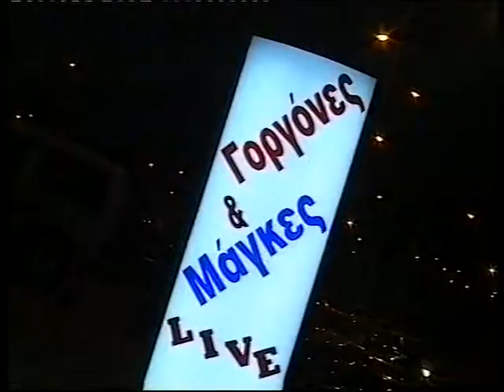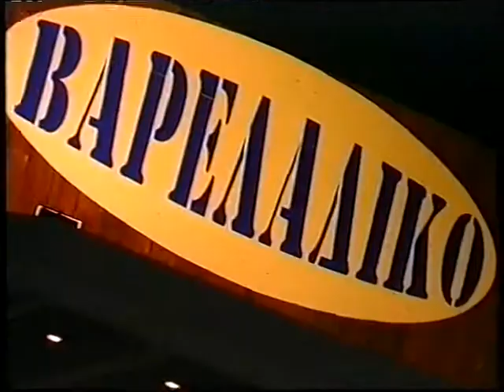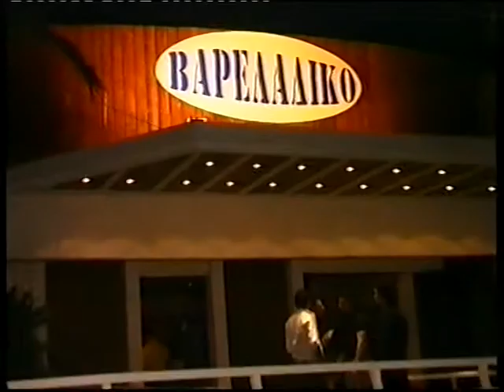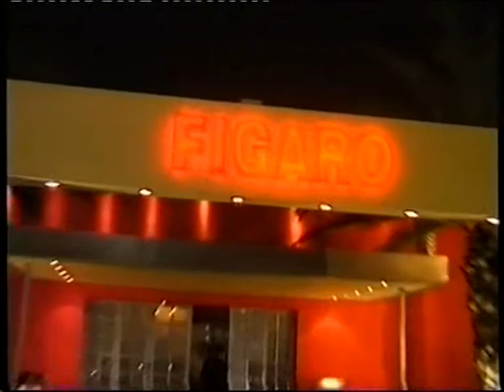I IOANNA PARISIDOU STIN EKPOMPI LIFESTYLE ME TON TASO LEONTIADI 2002 B MEROS